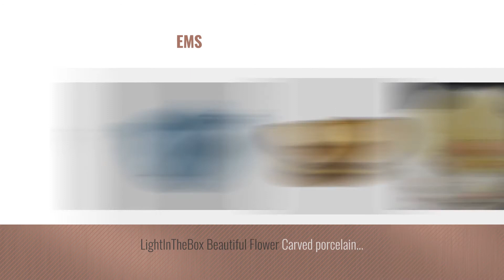Best Large Dog Elevated Bowls [2018]: Pet Bowls,AmaMary88 Dog Cat Pet Silicone Collapsible Travel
New! 2019 Black Friday / Cyber Monday Cereal Bowls Deals and Updates.

Black Friday / Cyber Monday Pet Bowls,AmaMary88 Dog Cat Pet Silicone Collapsible Travel Feeding Bowl Water Dish Feeder by AmaMary88

Black Friday / Cyber Monday NaCraftTH Acacia Wood Rustic Salad Bowl Server ,Natural Bark Rim Design Dining Ware by NaCraftTH

Black Friday / Cyber Monday Children's Anti-hot Bowl Spoon Set, Healthy Wheat Straw Anti-drop Toddler Tableware Suit, by Eastever

Black Friday / Cyber Monday Rice Bowls Kids Double Layer Burn-proof Stainless Steel Bowl Dinnerware Soup Korean Dish by Rice Bowls

Black Friday / Cyber Monday Double Layer Fruit & Nutshell Snack Bowls, Multifunctional Household Dried Fruit Storage by Eastever

Black Friday / Cyber Monday Signature Housewares Printed 8-Inch Microwave Storage Bowls (Set of 4) by Signature Housewares

Black Friday / Cyber Monday Onlycook Stainless Steel Soup Bowls with lids Insulated Mirror Polish Mixing Pasta Thicken by Onlycook